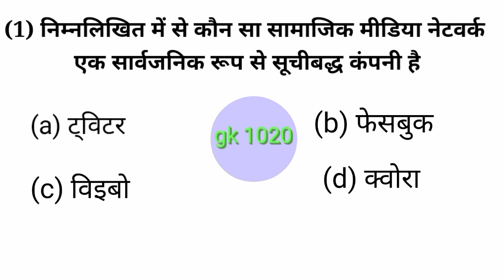gk upp निम्नलिखित में से कौन सा सामाजिक मीडिया नेटवर्क एक सार्वजनिक रूप से सूचीबद्ध कंपनी है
gk upp question 1
निम्नलिखित में से कौन सा सामाजिक मीडिया नेटवर्क
एक सार्वजनिक रूप से सूचीबद्ध कंपनी है